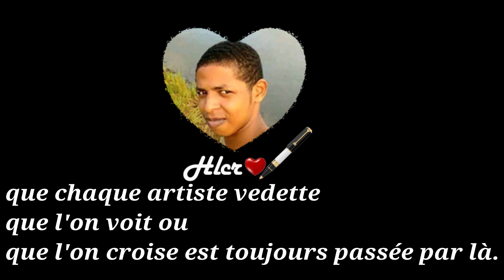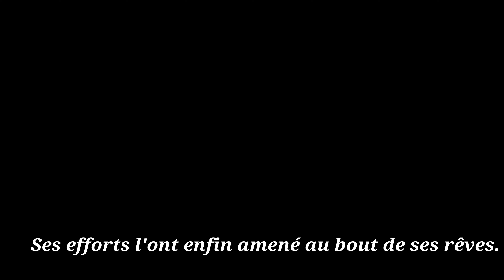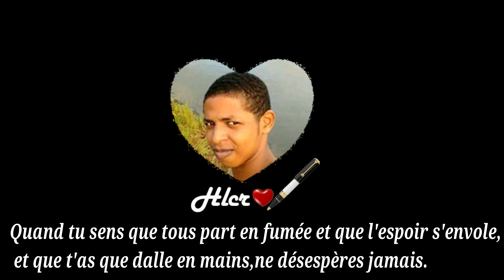Les textes de Halim « Un rêve, une réalité.»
N’hésitez pas à liker, laisser des commentaires,

AJNF: Association des Jeunes de Ndzaouzé en France

Snap : ajnf.ndzaouze